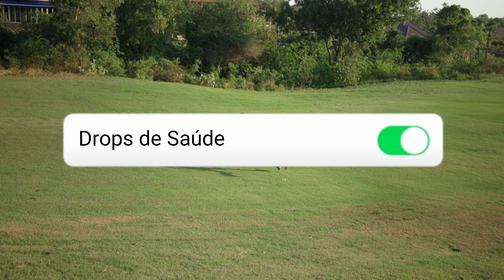DÊ DE UMA VEZ POR TODAS O PRIMEIRO PASSO | OX E VOCÊ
Seja Muito Bem Vindo a uma Nova Possibilidade de Vida!

Há... e se você quiser acompanhar depois do vídeo um conteúdo, com também muito valor, eu recomendo fortemente que você acesse o link abaixo:

Ei, não esqueça de comentar os temas que você gostaria que nós gravássemos para os próximos videos. Marque com esse ícone 🎥!

 / oxsaude

❤ SOBRE A OX

Há mais de 12 anos, a Ox trabalha com pesquisas, desenvolvimento e implementação de atividades ligadas em treinamento físico, mental, alimentação, coaching e transformação de vida através de um ingrediente simples presente na vida de todos: o movimento físico.

A Ox é criadora do programa Ox Saúde Tottal, este que é um Grande Instrumento de geração de Oportunidades e Possibilidades aos inúmeros alunos que fizeram e fazem parte. Desenvolvendo está Incrível Jornada através de Pilares Fundamentais que verdadeiramente transformam Vidas: Movimento, Mindset, Alimento e Espiritualidade.

Mais Movimento, Melhor Alimento, Maior Conexão, Menos Preocupação e Maiores Possibilidades de Vida.